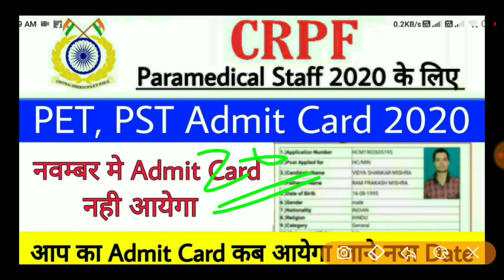CRPF Admit Card 2020 | CRPF Admit Card kab aayega | C R P F